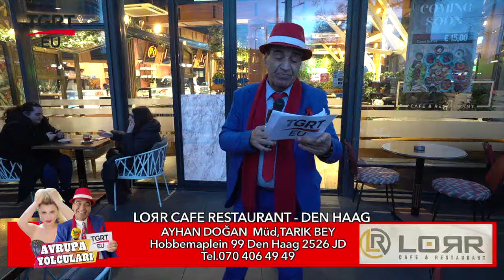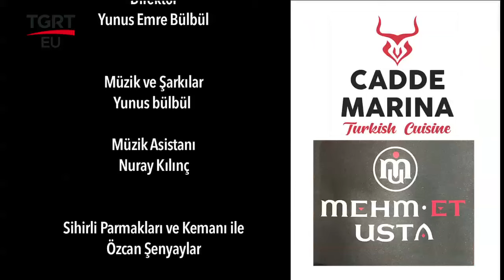Avrupa Yolcuları (Hollanda) Lorr Cafe & Restaurant - Den Haag - Ayhan Doğan - Müdür: Tarık Bey